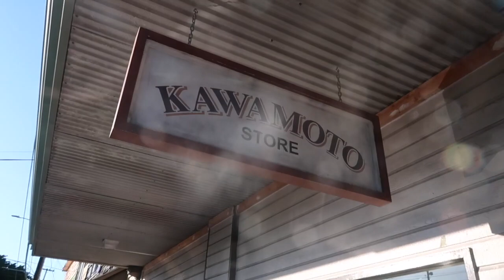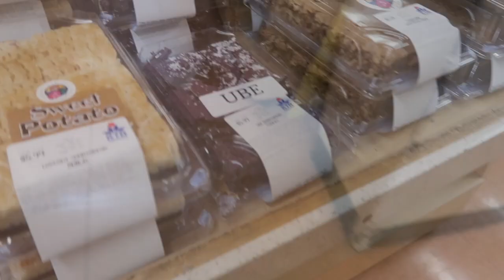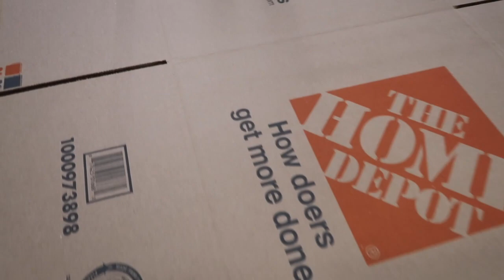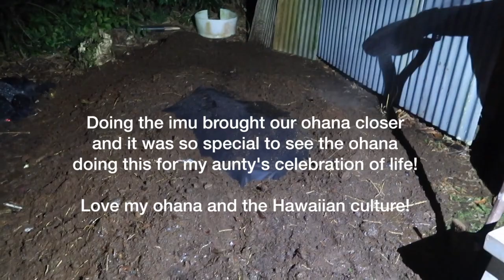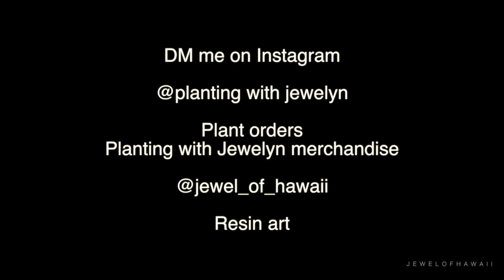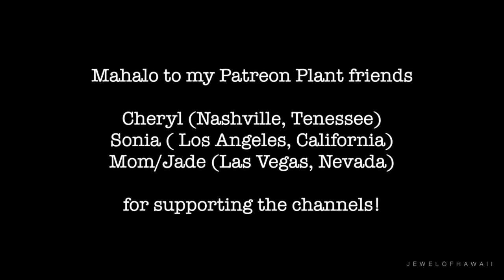Travel with Jewelyn: Celebration prep, Hawaiian Imu, filming day + ohana time | JEWELOFHAWAII